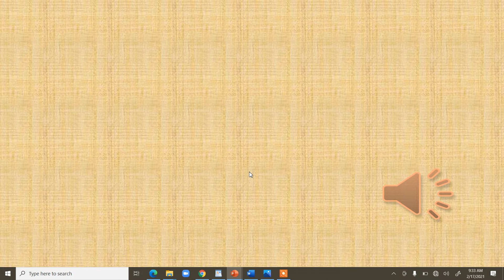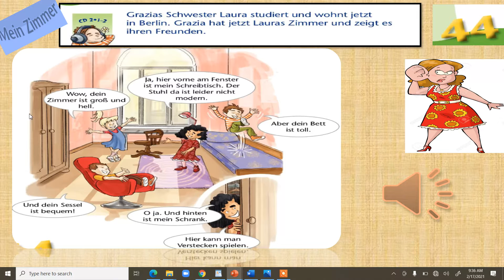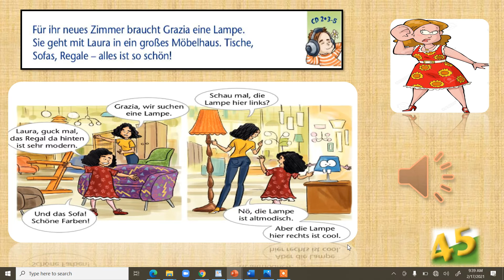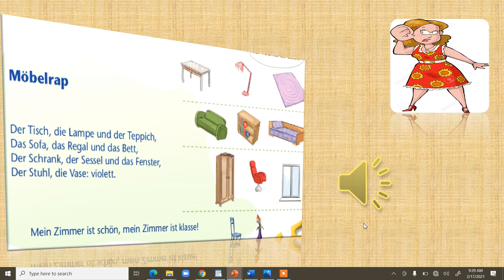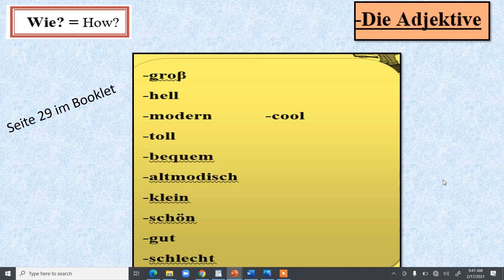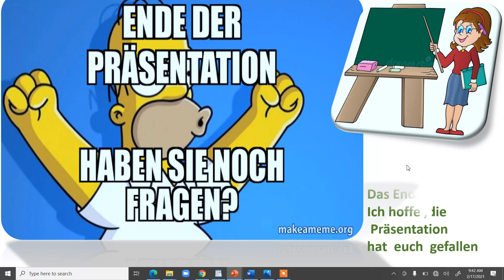10 Stunde,Lektion 5, hören & Die Adjektive